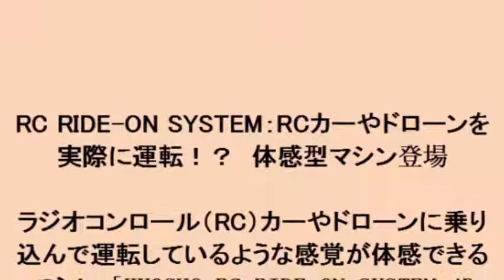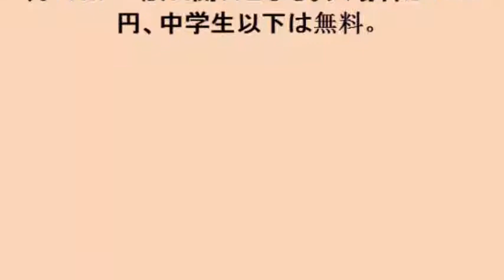RC RIDE ON SYSTEM：RCカーやドローンを実際に運転！？ 体感型マシン登場